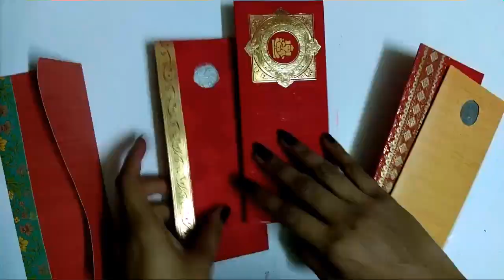Best use of old marriage/wedding cards idea by Crafting Colors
This is a tutorial on handmade shagun envelopes from old wedding cards. Best out of waste. This video shows 3 ideas of making envelopes. All the dimensions are been given in the video itself. For more queries you may comment & ask. The tutorial is very easy & useful.
Give your views in the comments section.